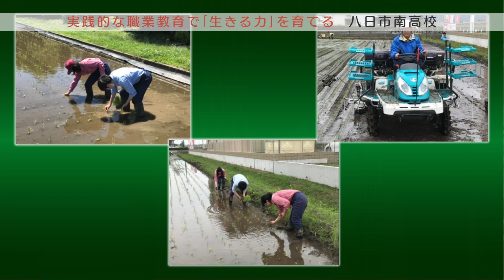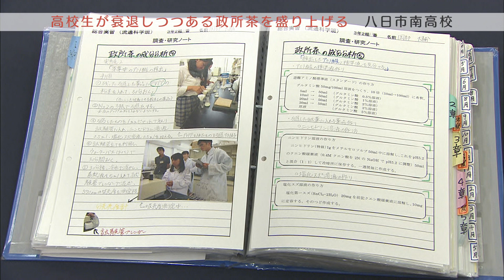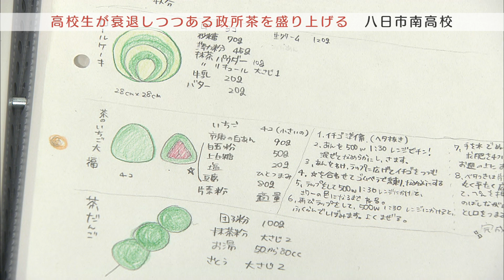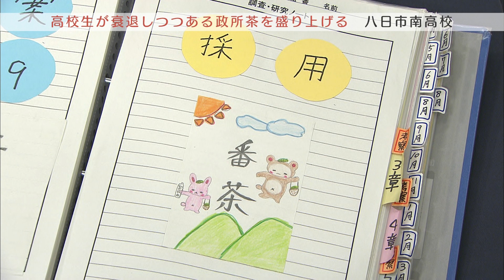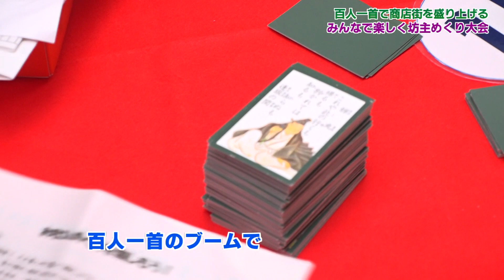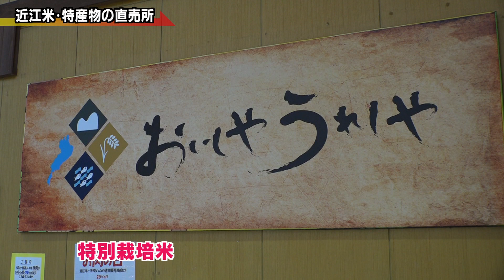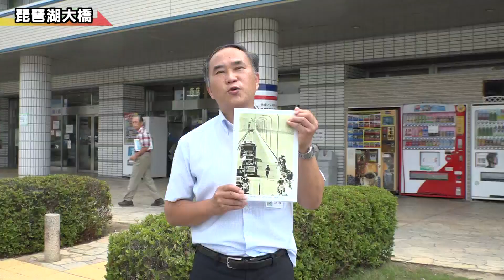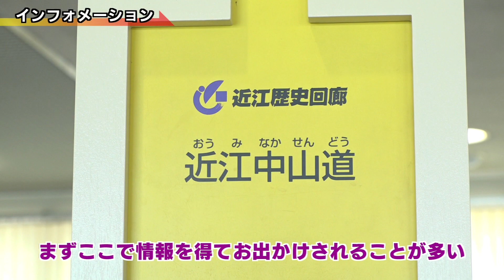2018年9月7日放送分 滋賀創生ゼミナール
▽今回のゼミナール講師・滋賀県立八日市南高校　加藤晋一先生…地域連携型の環境教育で取り組む地方創生！衰退の危機にある政所茶を高校生が自ら栽培・加工・販売！
▽シリーズ道の駅…道の駅びわ湖大橋米プラザ～琵琶湖大橋と共に県内外の観光客を支える